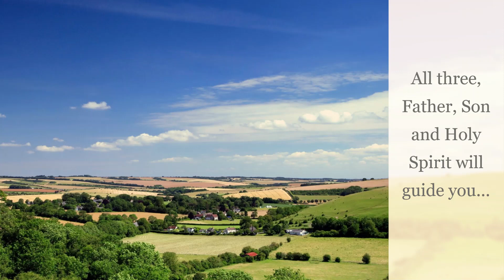Trinity Sunday Meditation 2023 by Tim Harvey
Tim Harvey.